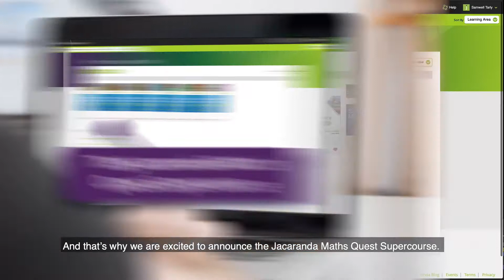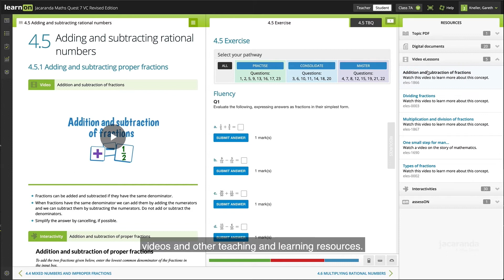The Jacaranda Maths Supercourse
Maths teachers need greater flexibility and ongoing insights into student progress.

At Jacaranda, we believe every teacher should have the right tools to support their students and help them to reach their full potential. That’s why we are continuously talking with teachers and heads of department seeking feedback to better meet the needs of classrooms across Australia. ​

From many conversations with mathematics teachers, we understand that the range of abilities in any maths class is significant and students sometimes need content at an easier or more challenging level. Therefore, maths teachers need greater flexibility to personalise the learning experience for individual students with content that spans across year levels, not just the year that they are in.​

It has also never been more important for teachers to have ongoing insights into student progress. This insight is especially important as students move from year-to-year. When teachers have access to student data from previous years, they can begin tailoring a students’ learning even before day one of the school year.

That’s why we created the new Jacaranda Maths Quest Supercourse!